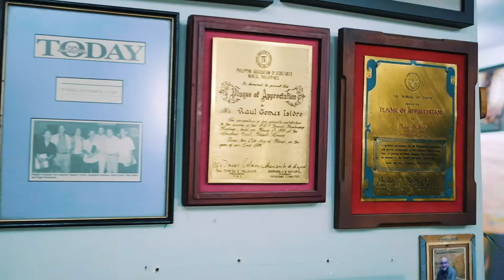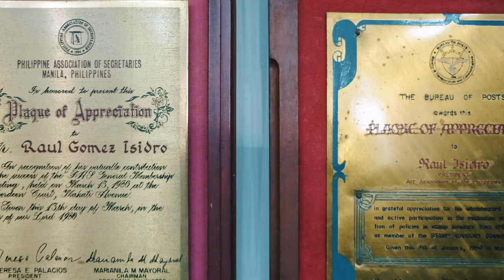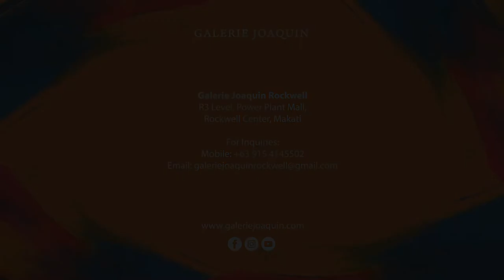“Resonance” by Raul Isidro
The veteran visual artist Raul Isidro (b. 1943) creates his poetic landscape abstractions using imagery culled from childhood vistas close to his heart; the meditative shapes and silhouettes encapsulating the movements of our ever-changing landscape. With a life story that could trump most biographies, it was only Isidro’s fortitude that led him to where he is today.
“Resonance” by Raul Isidro is ongoing at Galerie Joaquin Rockwell, located at the R3 Level, Power Plant Mall, Rockwell Center, Makati.